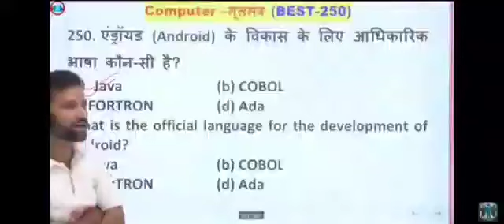नवीन सर बेहतरीन लाइन 🔥🔥 Rojgar With Ankit।।